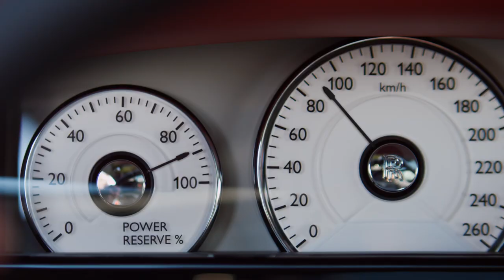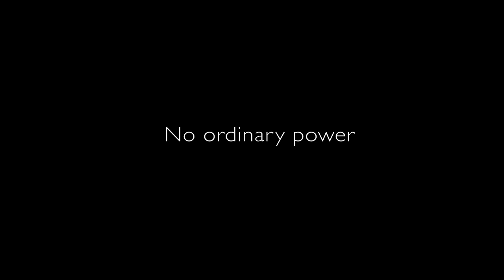2015 Rolls Royce Ghost Series II Road Film